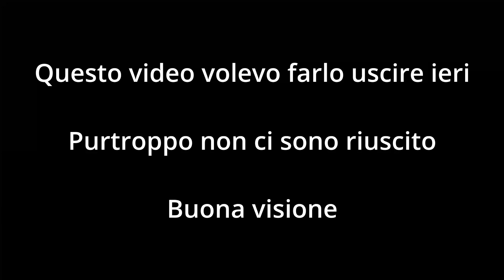Bignè di San Giuseppe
Volete fare un bel regalo a vostro padre per il trascorso 19 marzo, oppure avete voglia di sperimentare le vostre abilità in una nuova ricetta? Ebbene, perché non preparare i bignè di San Giuseppe?

INGREDIENTI:

Impasto (15 bignè):
 - Uova, 2
 - Sale, un pizzico

Crema pasticcera (ne viene molta, quindi se volete soltanto farcirci i bignè dimezzate le dosi):
 - Uova, 3
 - Farina, 50 g
 - Bucce di limone, 3